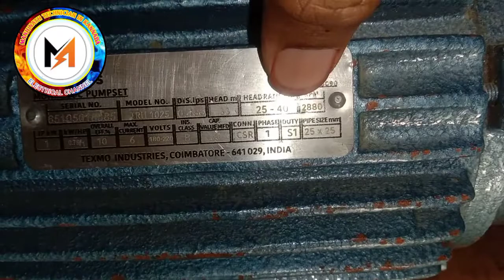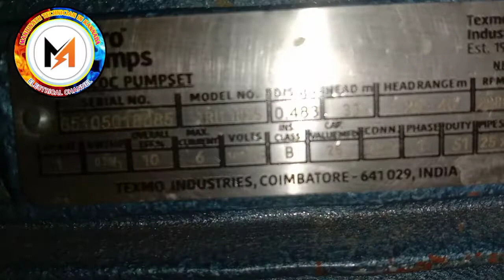Self-priming single phase monoblock water pump unboxing in Kannada/monoblock water pump unboxing